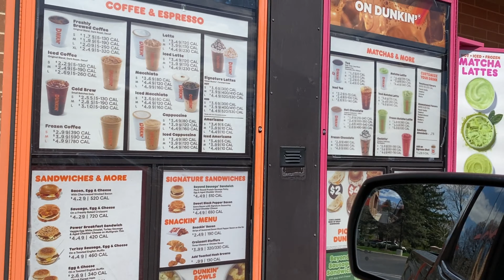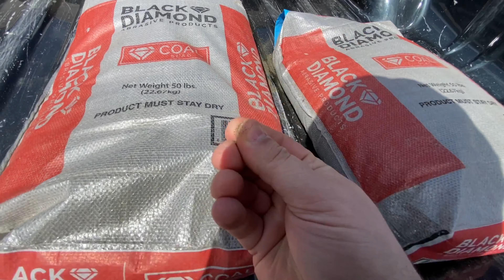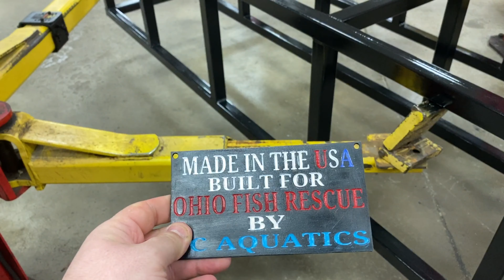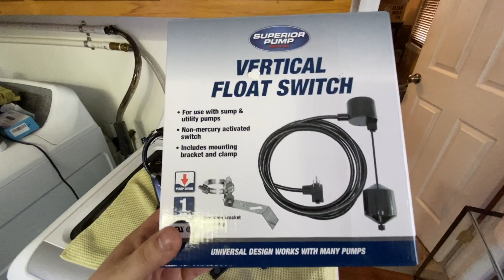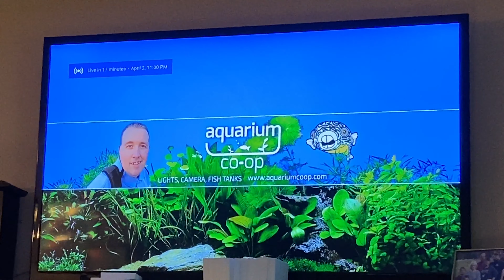A FULL DAY with SC. OFR Build, Black Diamond Sand, Building a SUMP, water changes and more!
I decided to video my daily chores of owning the business. Starting off with post office visit, picking up diamond black sand for substrate, going to the shop and finishing the Ohio Fish Rescue stand, building a sump filter to water changing the fish room. Oh, and there's even more in between those items. It was a BUSY DAY in the fish room!